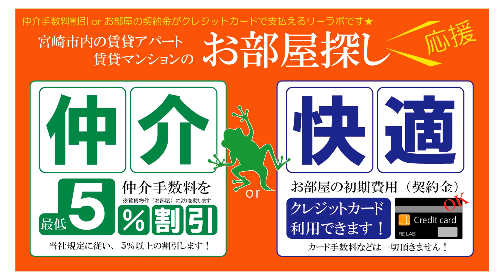宮崎市 橘通 1LDK 賃貸 東南角部屋 アルテノースタワー【不動産のリーラボ】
宮崎市橘通西5丁目1LDK賃貸物件。アルテノースタワー 空室情報